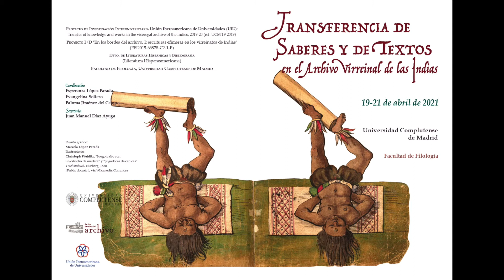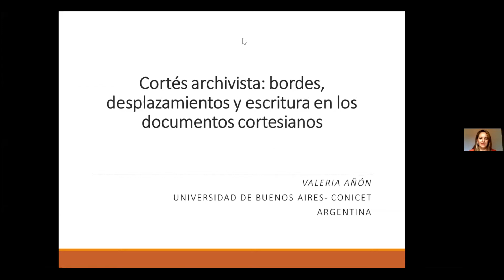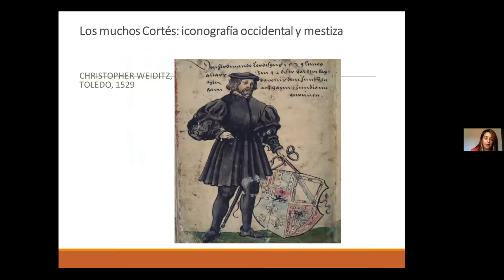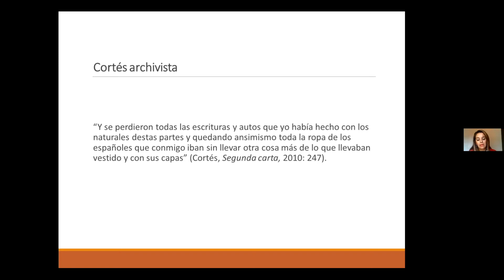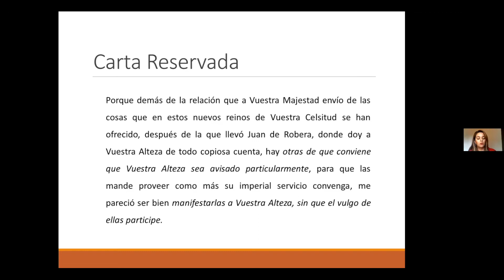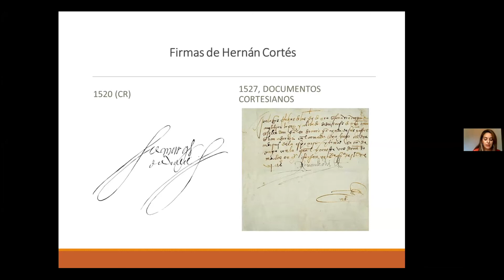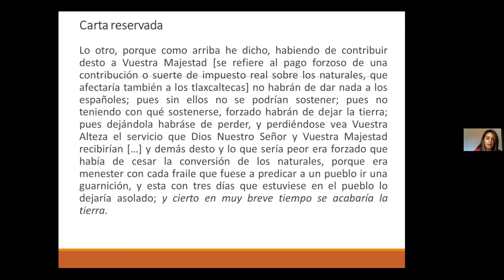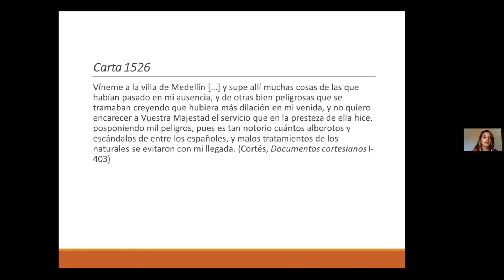Valeria Añón - Cortés archivista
Congreso Internacional: Transferencia de saberes y de textos
en el archivo virreinal de las Indias

Martes, 20 de abril, 17:00-17:30 h.

Cortés archivista: colección, biblioteca y escritura en cartas y documentos cortesianos
Valeria Añón (UBA-UNLP-Conicet)

Coordinación: Esperanza López Parada, Paloma Jiménez del Campo, Evangelina Soltero Sánchez
Secretario: Juan Manuel Díaz Ayuga

El proyecto de investigación Transfer of knowledge and works in the viceregal archive of the Indies, favorecido dentro del programa de ayudas de la Unión Iberoamericana de Universidades en su convocatoria de 2019 y prorrogado hasta diciembre de 2021, está constituido por profesores e investigadores de larga trayectoria en los estudios coloniales latinoamericanos, que se han caracterizado siempre por su orientación interdisciplinar y por su flexibilidad para armonizar corrientes, desde las variantes materiales de la crítica más reciente hasta la posiciones más clásicas de la filología.

Dirigido en esta ocasión desde el Dpto. de Literaturas Hispánicas y Bibliografía de la Facultad de Filología (UCM) y con participación de cuatro universidades más, se encuentra integrado por los siguientes equipos:
Equipo coordinador de la Universidad Complutense de Madrid: Esperanza López Parada, Evangelina Soltero Sánchez, Paloma Jiménez del Campo, Juan Manuel Díaz Ayuga, Ana Fernández del Valle, Vicente do Nascimento.

Equipo de la Universidad de Barcelona: Mercedes Serna Arnáiz, Milagros Arano, Ana Guillamón Pérez.

Equipo de la Universidad de Buenos Aires: Beatriz Colombi, Valeria Añón, Loreley El Jaber, Carla Fumagalli, Gina del Piero.

Equipo de la Universidad Nacional Autónoma de México: Aurora González Roldán, Germán Viveros Maldonado, Horacio Armada Anderson, Rey Fernando Vera García, Guadalupe Gutiérrez Arenas.

Equipo de la Universidad de Sâo Paolo: Adma Fadul Muhana, Iris Kantor, Mauricio Nishihata.